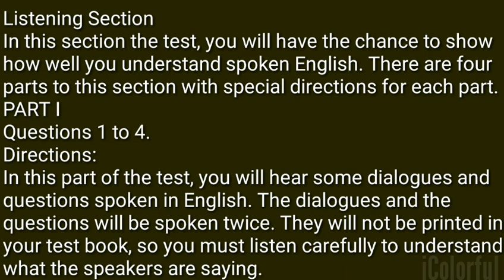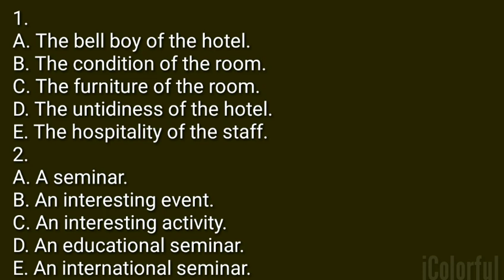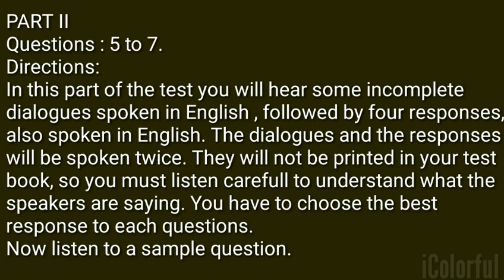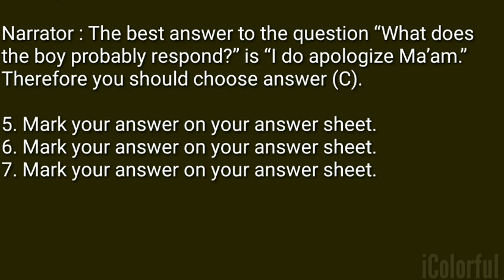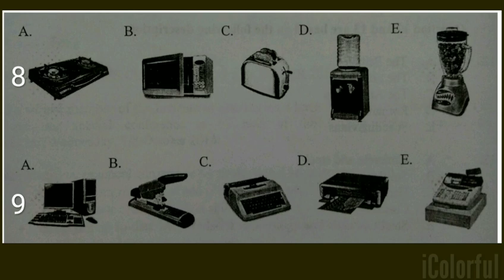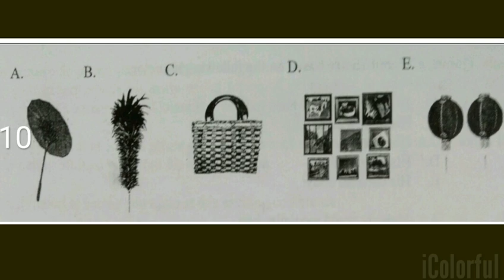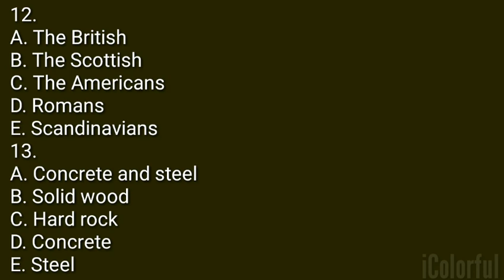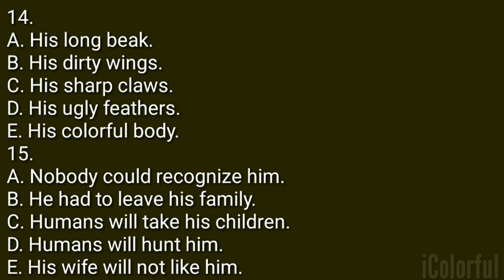Download Contoh Soal Listening Test Ujian Nasional Bahasa Inggris SMA dan MA untuk Persiapan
Dalam ujian bahasa Inggris, sesi listening masih
menjadi bagian yang paling sulit. Kegiatan
mendengarkan khususnya lagu, dialog, berita,
podcasts dalam bahasa Inggris akan melatih
pendengaran kita khususnya dalam bahasa Inggris.

Tipikal soal listening bahasa Inggris tiap tahunnya
relatif sama. Soal listening bahasa Inggris SMA
berjumlah lima belas butir soal dengan terdiri dari
empat bagian utama. Setiap bagian utama memiliki
karakter yang tersendiri.

Pada bagian pertama, kita akan mendengar percakapan disertai dengan pertanyaan seputar dialog tersebut. Ada lima pilihan jawaban yang akan tersedia dalam soal, dan diharuskan memilih salah
satu jawaban yang paling benar. Soal bagian
pertama ini terdapat pada nomor satu sampai empat.

Pada bagian kedua, Kita akan mendengar dialog yang belum lengkap, khususnya pada bagian respon dialog tersebut. Kita mesti memilih satu respon dari empat respon pilihan jawaban yang tepat untuk melengkapi dialog tersebut. bagian kedua ini terdapat pada nomor lima sampai tujuh.

Pada bagian ketiga, Kita akan mendengar monolog dalam bahasa Inggris. Kita harus mencari tahu informasi apa yang terdapat dalam monolog. Pada soal, akan tampak lima jawaban yang berbentuk gambar dan kita diharuskan memilih gambar yang sesuai dengan apa yang dimaksudkan dalam
monolog. Soal untuk bagian ketiga ini terdapat pada soal nomor delapan sampai sebelas.

Pada bagian keempat, Kita akan mendengar monolog, kemudian kita diminta untuk menjawab pertanyaan seputar informasi yang terdapat dalam monolog tersebut. Lima pilihan jawaban informasi
akan tersedia dalam soal dan kita akan memilih salah satu jawaban yang benar berdasar monolog tersebut.